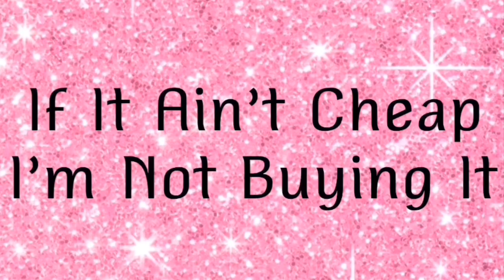DIY Dollar Tree Glam Chargers💎| DIY Bling Decor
Yaw know by now I’m about recreating old into new. So,I’ve done this technique before with the Gold Chargers.

So here’s my Silver Glam chargers.

Stay Blessed
kel

Going Live on Feb 8th with Live with Special Guest & informative Information about Health Issues/Relationships/Mental Health & Depression Topics!

Come over to check me out! I have a special of $5.00 to join and you get extended long versions of my DIY Tutorials.  Up & Close with Raquel

Stay Blessed
kel